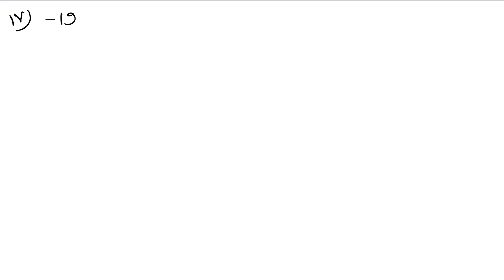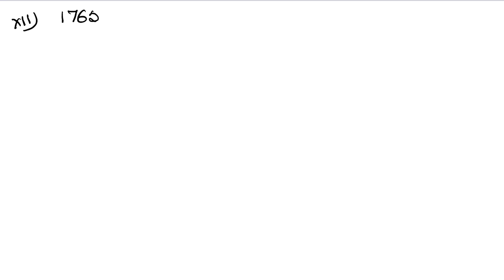Integers | Class 6 Exercise 4E Question 1 | RS Aggarwal | Learn Maths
Book - RS Aggarwal
Class - 6
Chapter - 4 - Integers
Exercise - 4E
Question - 1
Welcome to Learn Maths. This video will solve Question 1 of exercise 4E. Please share your queries and feedback in the comments section.

Regards,
Garima Agarwal